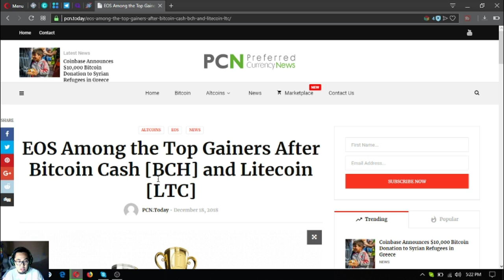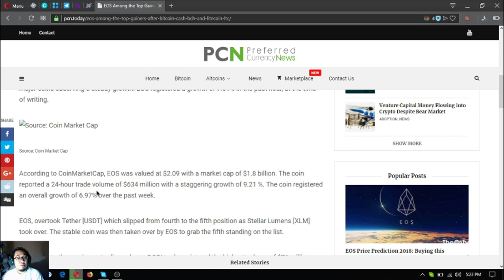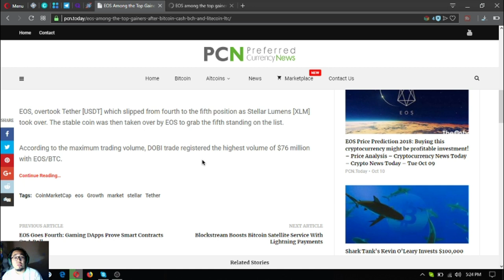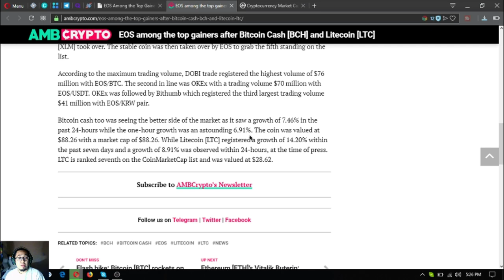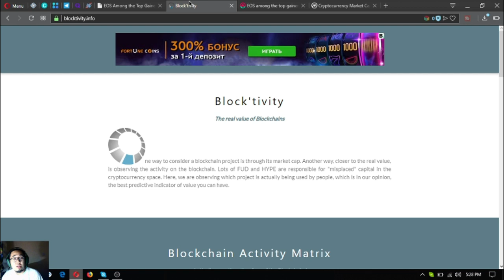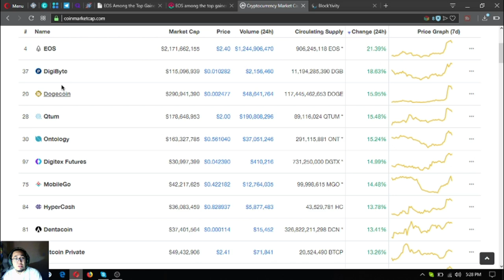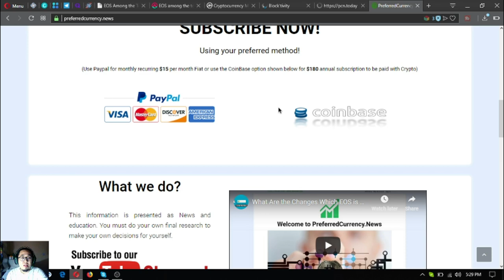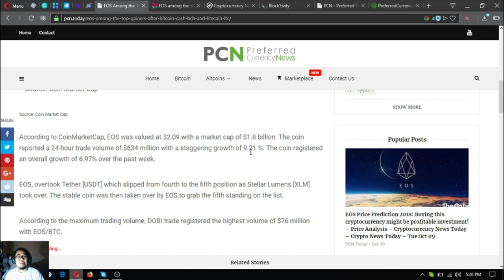EOS NEWS! EOS AMONG THE TOP GAINERS AFTER BCH AND LTC!